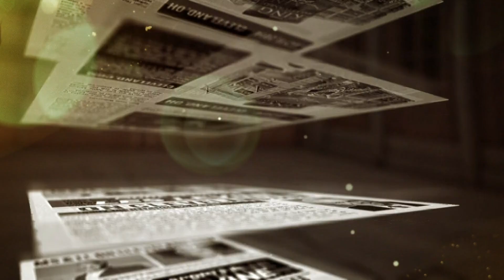Kevin Stefanski Provides the Latest on the Browns COVID-19 Situation - MS&LL 1/6/21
Dave Bacon breaks down the latest in COVID-19 cases in the Browns facility. Kevin Stefanski discusses the plan to handle his absence during Sunday's Browns game against the Steelers.